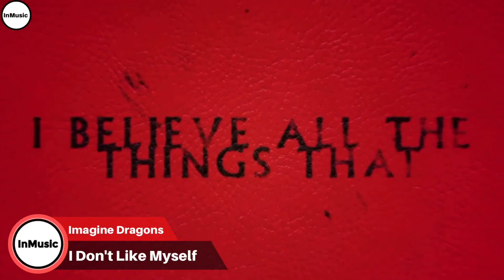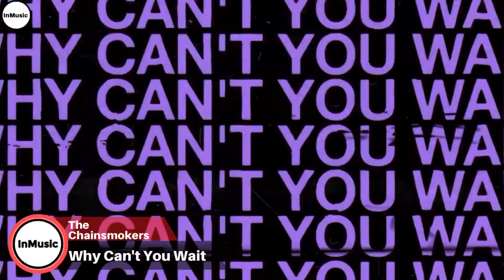New Songs Of The Week (July 1st, 2022) | New Music Friday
This is the list:

Catch Me In The Air - Rina Sawayama
Kids Are Born Stars - Lauv
Rich Minion - Yeat
Tropa - Anitta ft. Luck Muzik
Love You When You’re Gone - Daya
Dreamer - Dermot Kennedy
Reckless - Gryffin & MØ
Let Love Go - Mabel ft. Lil Tecca
Nublado - Paulo Londra
Don’t Feel Like Feeling Sad Today - YungBlud
Honey - Big Time Rush
Hard Out Here - RAYE
Hot In It - Tiësto & Charli XCX
Berlín - Zion & Lennox & María Becerra
Miss America - Bazzi
Hot Sh*t - Cardi B ft. Lil Durk & Kanye West
Good Love - City Girls ft. Usher
Never Really Loved Me - Kygo ft. Dean Lewis
Vicious - Sabrina Carpenter
Meli (II) - Bicep
New Money - Calvin Harris ft. 21 Savage
What A Night - Flo Rida
Jungle - Fred Again
All Dz Chainz - Gucci Mane ft. Lil Baby
I Don’t Like Myself - Imagine Dragons
Cartier - Muni Long
Why Can’t You Wait - The Chainsmokers & Bob Moses
Country On - Luke Bryan
More - J-Hope

Albums
Love, Damini - Burna Boy
Mercury (Act 2) - Imagine Dragons
Last Night In The Bittersweet - Paolo Nutini
Cold Summer - Germ
Mind vs. Heart - The Game
Waiting For Your Colours - Chief State